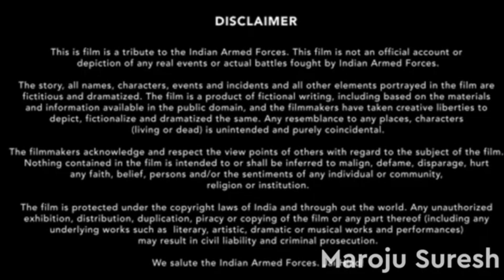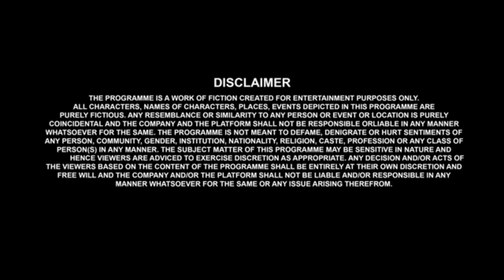Jawaan || a short film | Streaming now | Deleted sense | MS Studio presents | SF Films